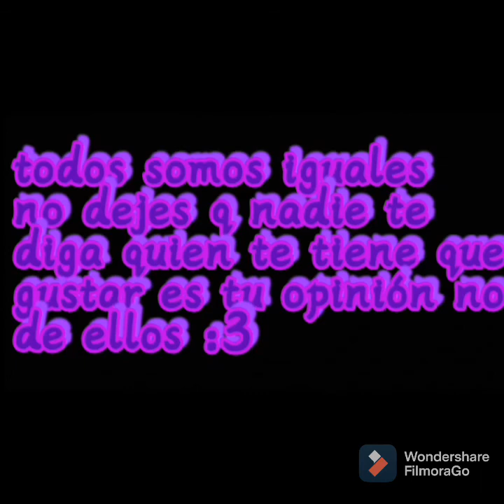Él rap contra la homofonía versión countryhumans creo 😑